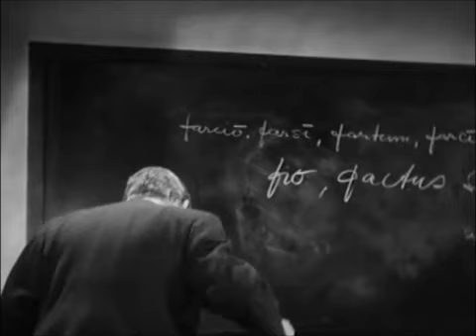Tοrment (hets, 1944), Behaviorismen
Director: Alf Sjöberg, Screenwriter: Ingmar Bergman